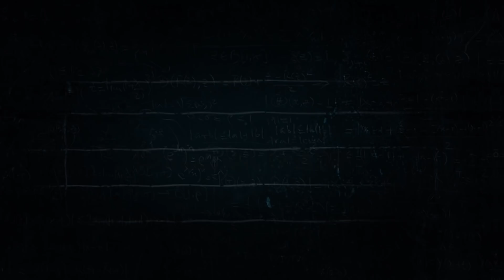PROFESSORES FÃS DO CHE GUEVARA | MIGUEL NAGIB